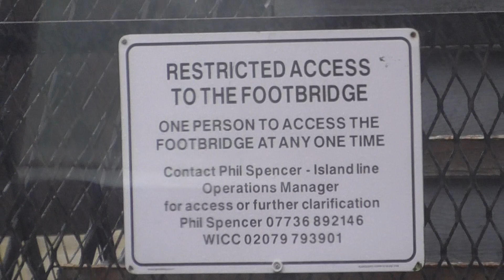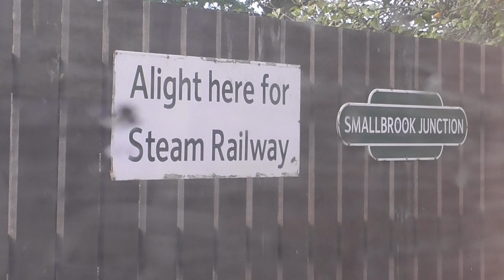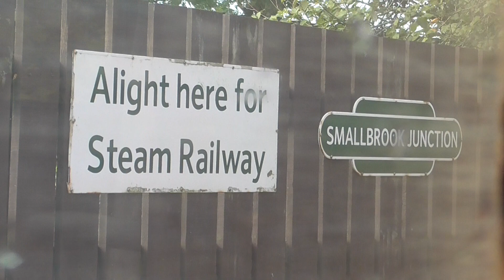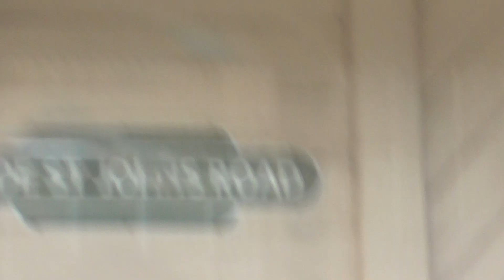A train Ride on Island Line Class 483 from Brading to Ryde St John's Road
I went on this train from Sandown to Ryde Pier Head on Tuesday 6th October 2020. And I a great trip on there old train on that day. Also I was on way back to mainland. And there train are due go buy end for 2020. So it great to know.